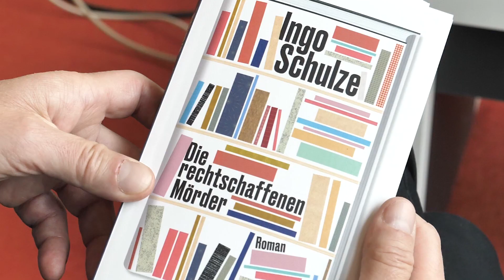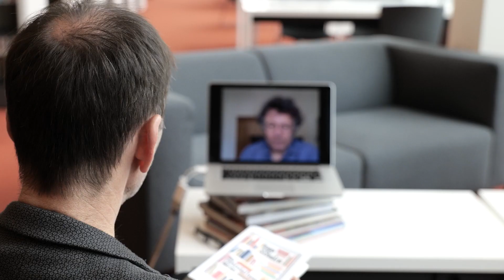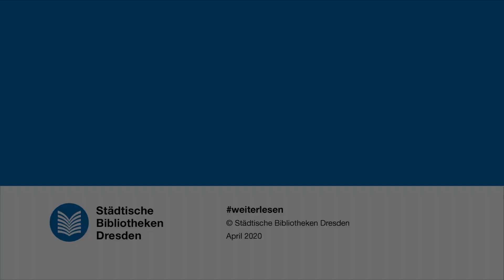Ingo Schulze: "Die rechtschaffenen Mörder"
Die Reihe "weiterlesen" ist ein digitales Veranstaltungsformat der Städtischen Bibliotheken Dresden.
Folge 1 zeigt den Schriftsteller Ingo Schulze und den Literaturkritiker Michael Ernst im Gespräch über Schulzes Roman „Die rechtschaffenen Mörder“ (Fischer Verlag 2020).
Das Gespräch wurde in der Zentralbibliothek Dresden aufgezeichnet; Ingo Schulze war über Videoschaltung live aus Berlin dabei.